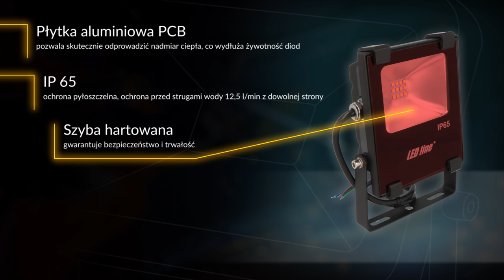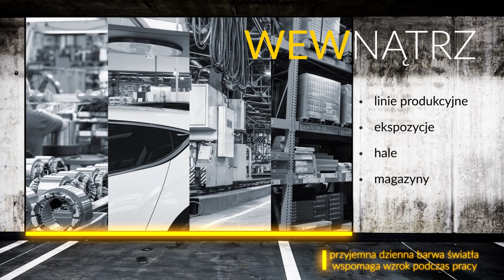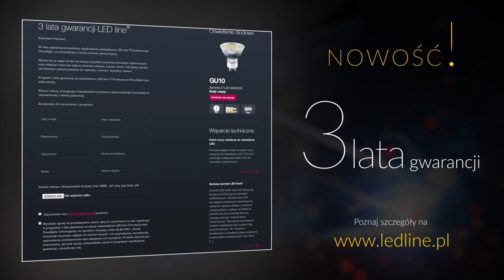Jaki naświetlacz LED wybrać?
Zastanawiasz się, który Naświetlacz LED będzie najbardziej odpowiadał Twoim potrzebom?
Nie zwlekaj, zapoznaj się ofertą marki LED line® !!!
Seria Naświetlaczy Professional Floodlight stworzona została do pracy w ciężkich warunkach. Znajduje ona zastosowanie wszędzie tam, gdzie potrzebna jest moc i efektywność.